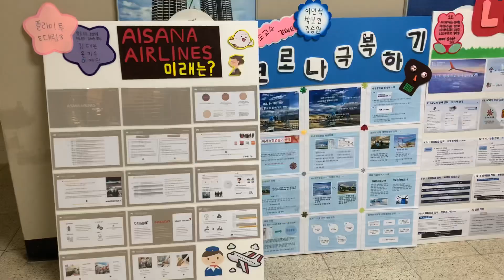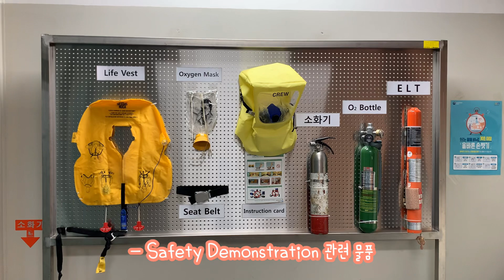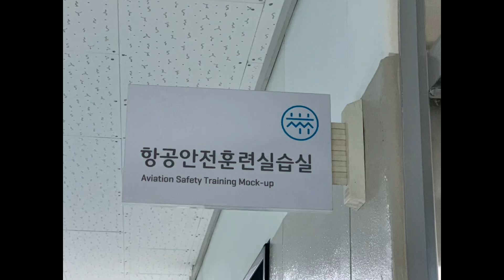[꿈윙TV] 교수님 초대 '대림대 가다' 항공과 브이로그(VLOG)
안녕하세요. 꿈을 품고 윙을 달다 저자 연희쌤이에요📘💗
오늘은 대림대학교 항공서비스과 배신영교수님의 초대로 지난 목요일에 다녀온 대림대 방문 브이로그예요💕
초대해주신 교수님 그리고 촬영에 적극적으로 협조해준 재학생들 너무 감사합니다☺️ 대림항공 화이팅✈️